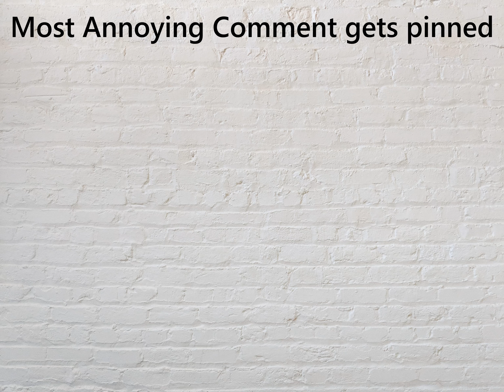Most ANNOYING Comment Gets Pinned